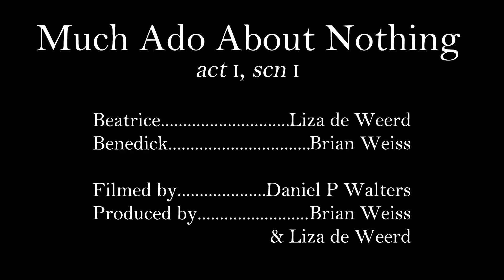This Week in Shakespeare #15: Benedick & Beatrice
This Week in Shakespeare, with Benendick and Beatrice is it banter? Or is it foreplay?

Act I, Scene I